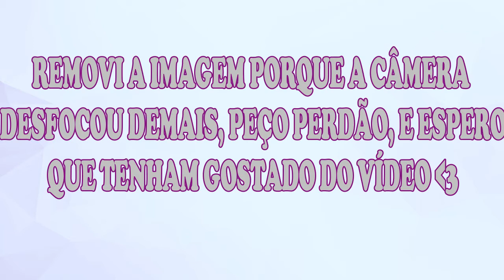PELE PARA NOITE + DICAS #04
✿ Oi gentee!  Trouxe hoje um vídeo de PELE PARA NOITE,  com indicações de alguns produtinhos e alguns truques para dar o ar de MAKE PROFISSA!! * Peço perdão pela qualidade do vídeo, e se tiverem sugestões, deixem aqui a baixo ou lá no FACEBOOK! Espero que gostem e aproveitem o vídeo!
 * SE  TIVEREM ALGUMA DÚVIDA OU ALGUM DOS MEUS TUTORIAIS TE AJUDOU, NÃO DEIXA DE ESCREVER O TEU COMENTÁRIO!

 ✲ EQUIPAMENTOS:

✦MOTO G4 (GRAVAÇÃO DE VÍDEO)
✦APLICATIVO RECFORGE ( GRAVADOR DE VOZ)
✦DELL INSPIRON 14 64 BITS 1 TB DE MEMÓRIA/ i5
✦PC LENOVO 500 GB DE MEMÓRIA / i5
✦ EDITORES: WONDERSHARE FILMORA  2017/2018